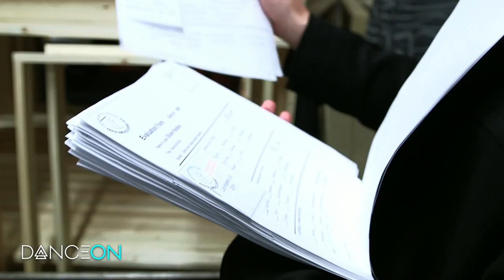Semi Finals in OC: Awards - Dance School Diaries - Ep. 8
It's time to find out how our four stars did in the semi-finals! An almost perfect score doesn't always mean a spot in the finals...

Follow DanceOn!

Credits:
Executive Producers: Nigel Lythgoe, Amanda Taylor, Kary McHoul, Lawrence Bender, Kevin Brown, Alex Reznik, Larissa Saveliev

Executive Producer: Kristin Campbell-Taylor
Show Runner: Michael Carroll
Director: Doug Cheney
Lead Editor: Kevin Barth
Supervising Producer: Nara Walker
Field Producer: Sophie Arnold-Bluestone
Coordinating Producer: Lou Becker
Story Producer: Ken Carlson
Producer: Brian Thompson
Prod. Coordinator: Brian Hennessey
Prod. Coordinator: Jake Weinraub
Camera Operator: Chris Doody
2nd Camera Op: Reed Nisson
Camera Asst: Evan Crane
Gaffer: Jeff Speed
2nd Editor: Ryan Costa
Audio: Dave Mendez
Studio Teacher: Donna Quinian
Studio Teacher: Kathy McMillan
Development Asst: Sasha Koziak

Special Thanks to all the YAGP Staff!!!